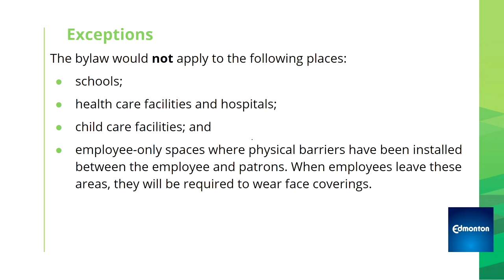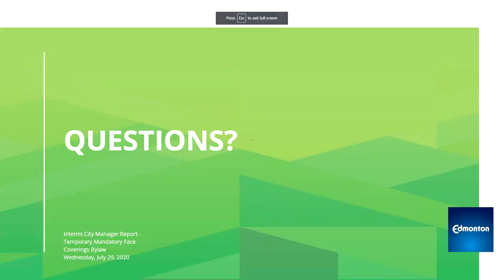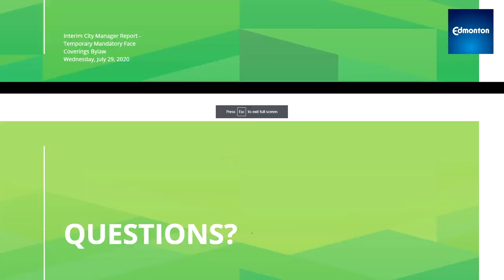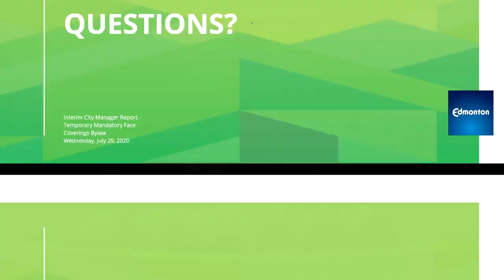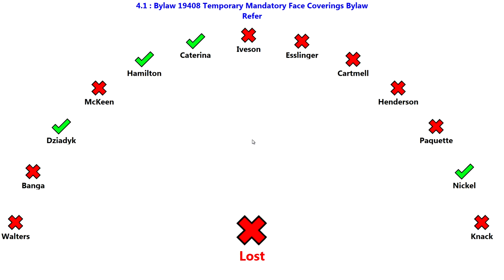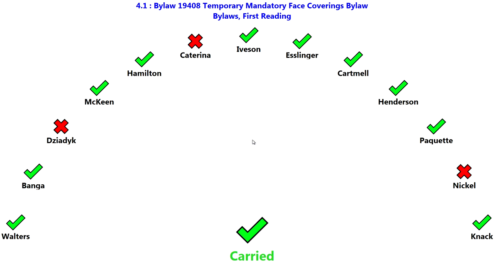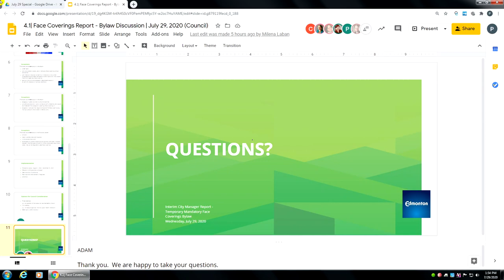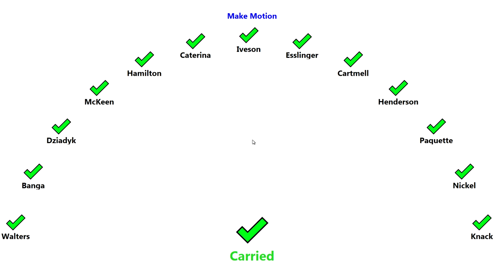Council Meeting 7/29/2020